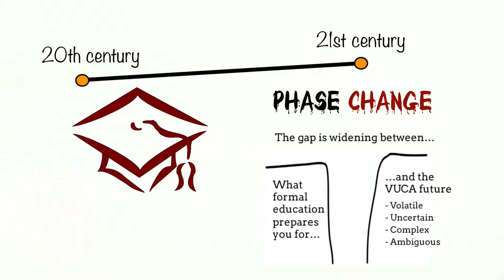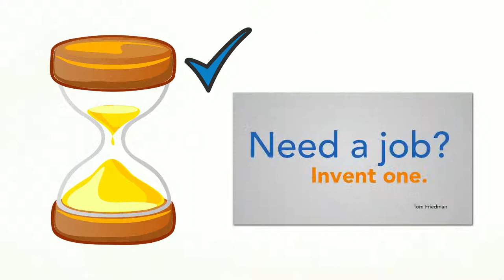1.0 An Open Mind - Learning to Think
In this video we look at the big picture of 21st century to understand why learning thinking skills like creative thinking, critical thinking and computational thinking has become imperative.